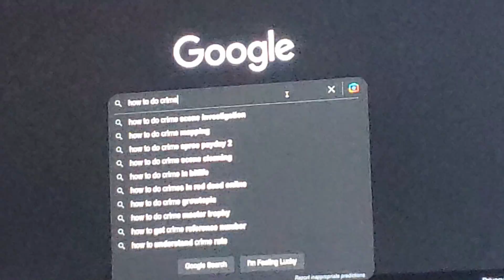The Several Minute Power Hour | Fundin' time